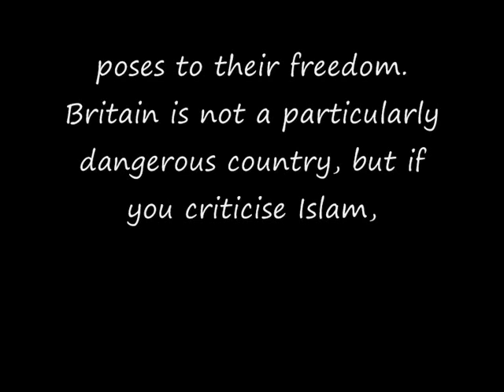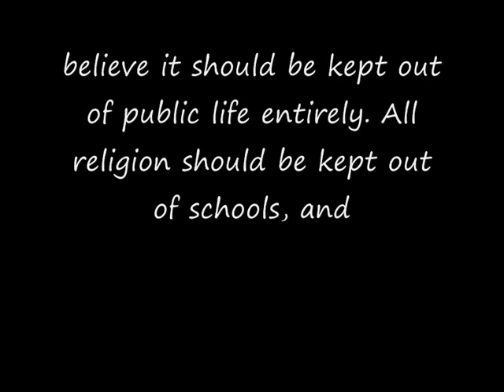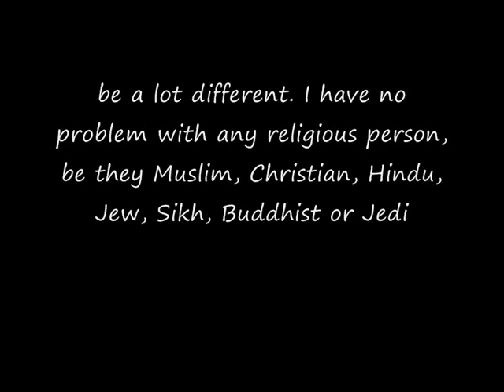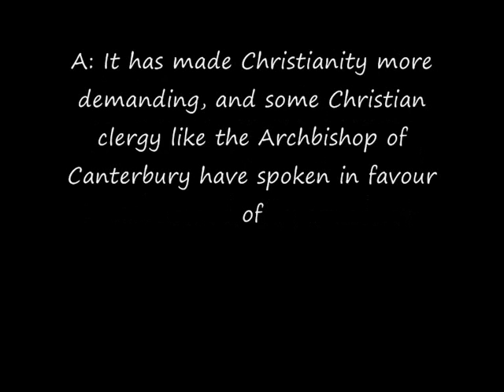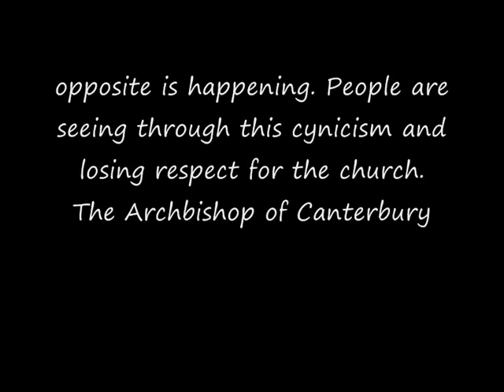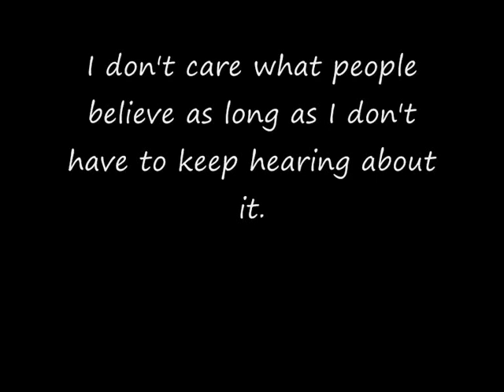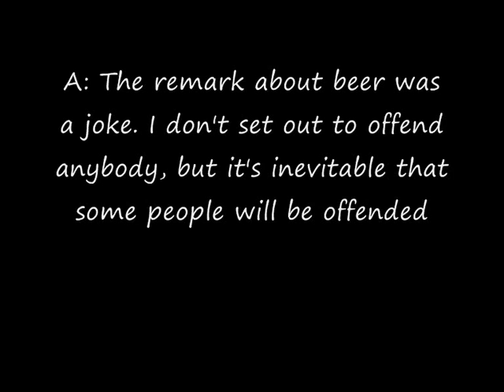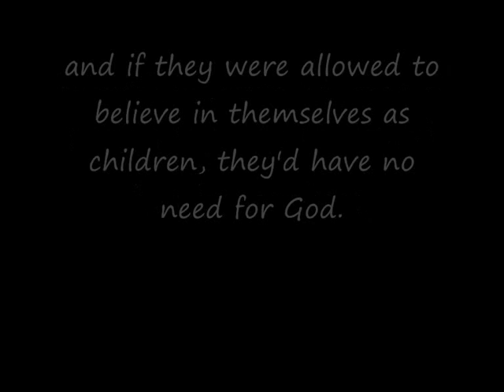Pat Condell interview with Bosnian newspaper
Full transcript of Pat Condell's interview with the Bosnian news periodical 'Star Bih' in October 2008